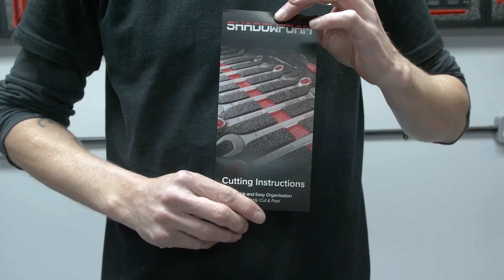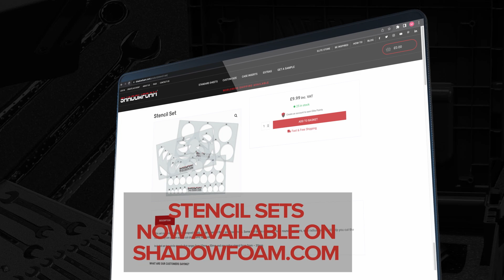Organize My Toolbox with Shadow Foam? Completed it in LESS THAN 60 MINUTES!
Looking to organise your tools and display them in drawers with pride? Shadow Foam to the rescue!

Jona is on hand, to craft these stunning pair of tool drawers in his Clarke Rolling Cab, showing you all the tricks of the trade when it comes to tool organisation! From layouts, to cutting technique, fingerpulls and more, it's all here in one easy-to-watch video!

00:00 What tools are we organizing?
03:11 How to Cut Shadow Foam
06:39 Fingerpulls 101
08:26 What should we fill our SKIL French Cleat Tool Wall with?
13;27 How to Cut Logos into Shadow Foam

All music used in this video has been licensed for third party usage through motionarray.com